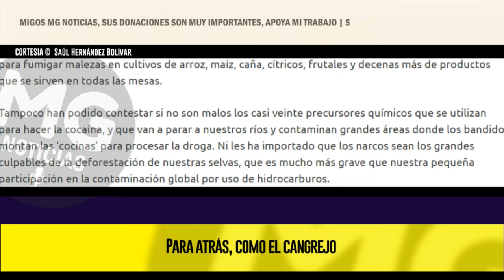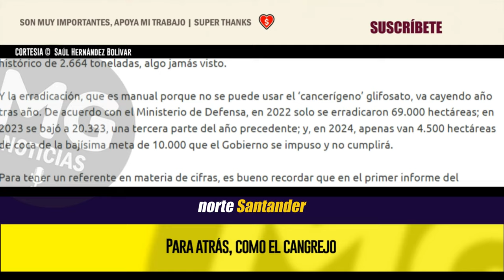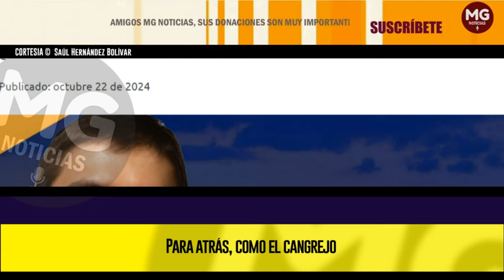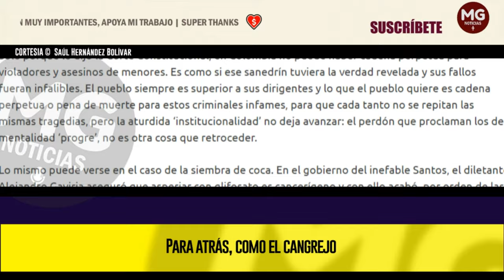IMPERDIBLE COLUMNA 🔴 (PARA ATRÁS, COMO EL CANGREJO) || Columna Saúl Hernández Bolívar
Mientras tanto, el señor Petro dice que el Estado colombiano comprará la coca del cañón del Micay, región cocalera del departamento del Cauca. Eso no llevará a que el campesino erradique; al contrario, sembrará porque el gobierno compra. Y si compra en el Micay, tendrá que comprar en todo el país. Hoy, más que nunca, somos una narcorrepública y tenemos un narcopresidente.